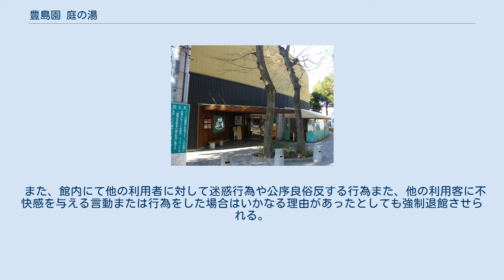豊島園 庭の湯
豊島園 庭の湯（としまえん にわのゆ）は、西武グループの株式会社西武園ゆうえんちが運営する温泉施設。
 都営地下鉄大江戸線のための地中測定の際に、地下に天然温泉があることが確認され、都内でも珍しい天然温泉を使用している温泉施設。
 としまえんに隣接し、2階建ての和風の施設内に数多くの温泉やスパ、サウナなどを完備した温泉施設として2003年6月28日に開業した。
 日本を代表する造園家小形研三によって造られた静閑な1,200 坪の日本庭園が望め、大人が楽しめる寛ぎ空間を提供している。
温泉に浸かりながら庭園の緑や草花を楽しむことが出来るようになっている。
 所有者は西武鉄道で、株式会社西武園ゆうえんち（旧株式会社豊島園）へ業務委託をしている。
 2020年8月31日を以てとしまえんは閉園したが、その後も本施設は引き続き営業を行っている。
 温泉を中心にエステやスパなど、日ごろの疲れを癒すために各種サービスが行われているフロア。
 バーデゾーン リラックスをしながら健康な体になれる以下のような施設が計6か所あるエリア。
バーデゾーンのみ混浴施設。
ここでは水着の着用が義務付けられている。
 浴室・露天ゾーン 地下1,445 mから湧き出るナトリウム-塩化物強塩温泉を楽しむことが出来る施設。
 サウナゾーン 各種サウナを体験することが出来る施設。
 美肌所/ボディクリーン 肌にやさしいアカスリを体験できる施設。
従来のアカスリとは異なり、血行促進と美肌効果を融合させたアカスリを体験することができる。
 岩盤浴棟 岩盤浴を体験できる施設。
入館料とは別に利用料金が必要。
 日本庭園 入浴後にくつろぎを楽しめる施設がそろっているフロア。
 リラクゼーションエリア 1階で様々な風呂を楽しんだあと、目の前に広がる日本庭園を見ながら過ごすことが出来るエリア。
 ほぐし処/ボディケア テワラン/タイ古式療法 2500年もの長い間タイで行われている手技療法を楽しむことが出来る。
下肢を重点とする療法であり、体全体をゆっくりとほぐすとともに、普段ほぐしきれない筋肉や関節の歪みを調整してくれる。
 お食事処「緑水亭」 四季折々の食材をふんだんに使用した和食を楽しむことが出来るレストラン。
 おみやげ処 各種入浴剤や健康茶など、「ヘルシー & リラクゼーション」をテーマとした商品を販売している。
 和室棟 広々とした和室の休憩所。
待ち合わせや談話などで使用することが出来るほか、事前予約をすれば貸室や会食（平日限定）の場としても利用ができる。
 以下に該当する者の入場を禁止している。
 また、館内にて他の利用者に対して迷惑行為や公序良俗反する行為また、他の利用客に不快感を与える言動または行為をした場合はいかなる理由があったとしても強制退館させられる。
 マッサージや岩盤浴などを行う場合には別料金が必要となる。
 鉄道 バス